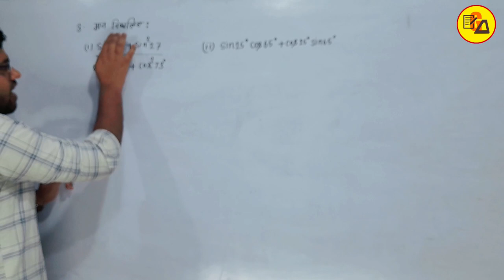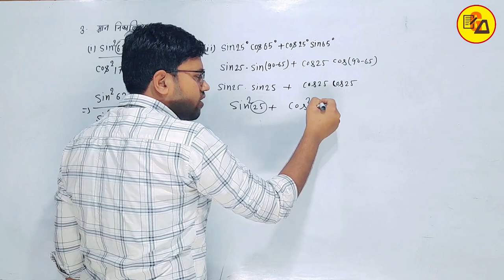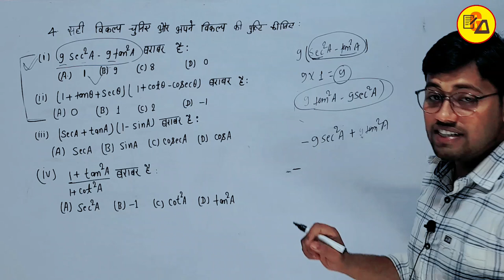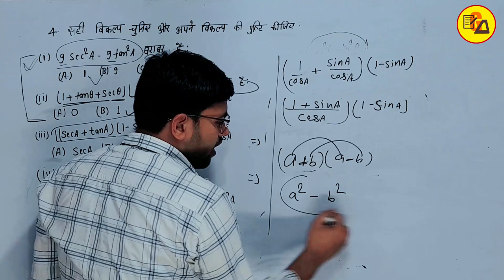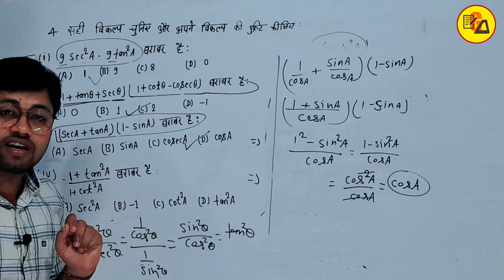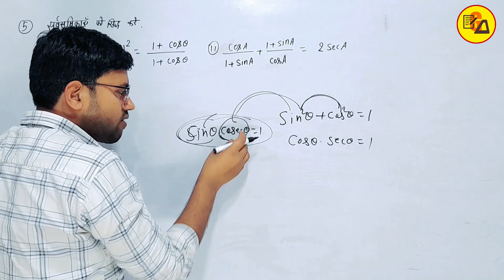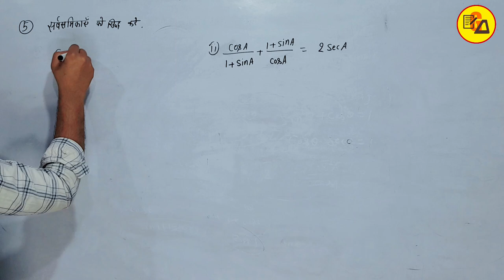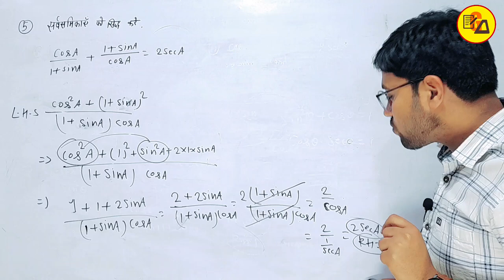Class 10 maths trigonometry ex_8.4 | Bihar Board Class 10 Maths ex_8.4 Part_2 by Amit Sir